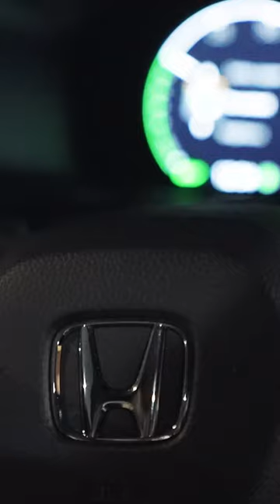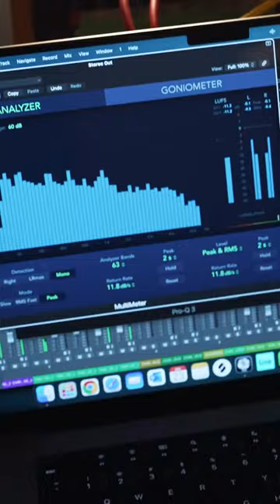Studio Sessions | Jesse Jones & Honda Canada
Come to the studio with Jesse Jones and Honda Canada.

"I really enjoy working with Canadian music artists and producers, finding ways to mesh and support their creations with branding opportunities. It’s one thing to hear the music in the studio. It’s a whole other thing when you listen to it in the 2023 Honda CR-V Hybrid with the 12 speaker BOSE® premium audio system. Thanks @HondaCanada - the music sounds great in here. "